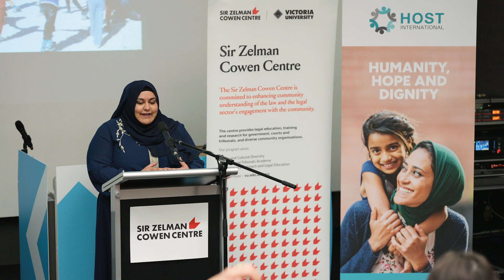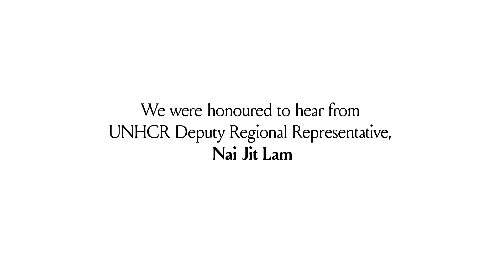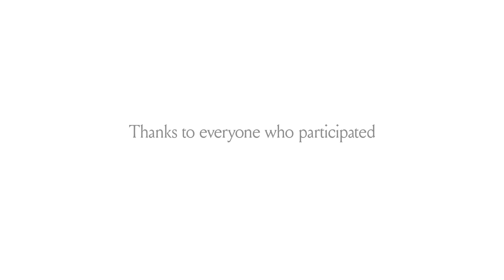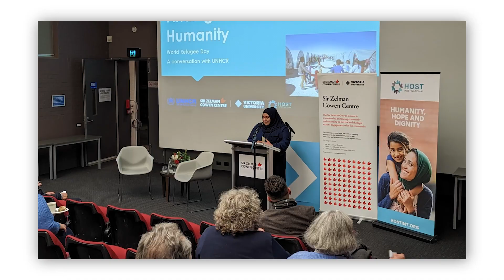Refugee Day 2023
On June 22nd, 2023, the Sir Zelman Cowen Centre partnered with HOST International Ltd to celebrate the WorldRefugeeDay.

Each year, the world celebrates World Refugee Day, the international day to honour people who have been forced to flee their home countries, and to raise awareness of refugees' rights, needs, and how to foster inclusivity and understanding while also addressing the needs of refugees.

This year's RefugeeDay theme has been "Finding Freedom," a sentiment shared by many refugees around the world. We were honoured to hear from UNHCR, the UN Refugee Agency Deputy Regional Representative, Nai Jit Lam about the challenges and what finding freedom means for refugees. Mr. Lam shared UNHCR’s commitment to finding freedom for refugees and displaced individuals and emphasised that having access to services and support can ensure that the refugees do not have to suffer the pain of being separated from their families.